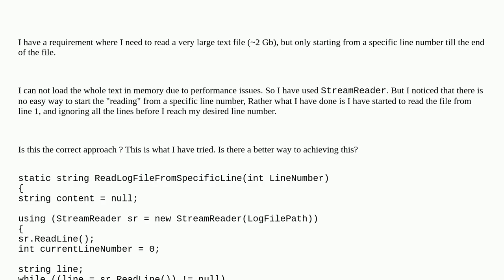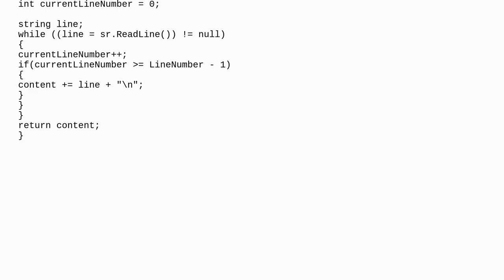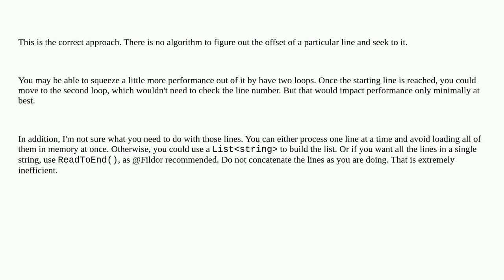Efficient way of Reading a very large text file from a specific line number to the end in C#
A special thanks goes out to the community

  c# .net streamreader